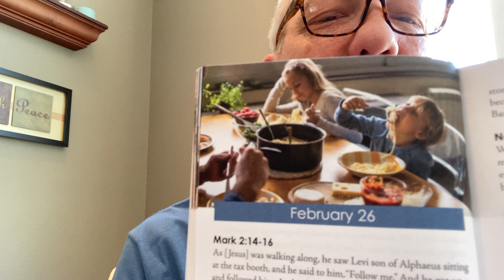Fun T-Shirt Friday Devo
Fun T-Shirt Friday Devo. Grab your coffee or tea and let's do a devo. Scripture reading is Mark 2:14-16. Jesus has strange taste and calls unlikely people to follow him. Jesus has strange taste and calls you too. :D